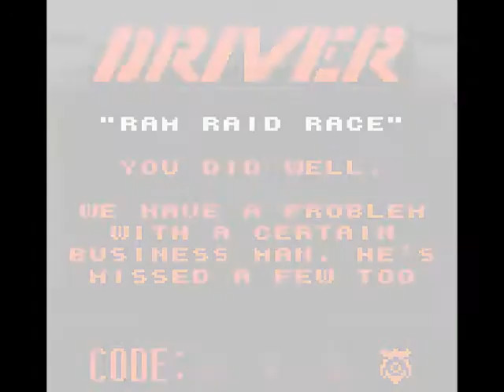Driver (Game Boy Color) Playthrough - Mission 3: Boat Chase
Mission 3/15
Some punk's double crossed us on a deal.  He took our money but didn't hand over the key.

Chase his boat and find out where he's going.